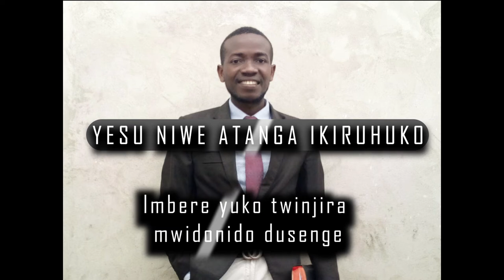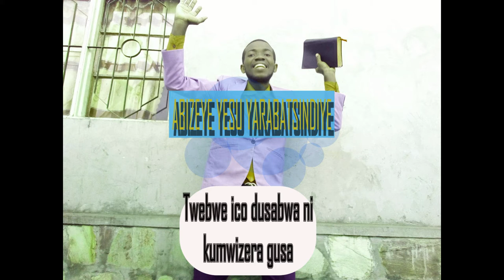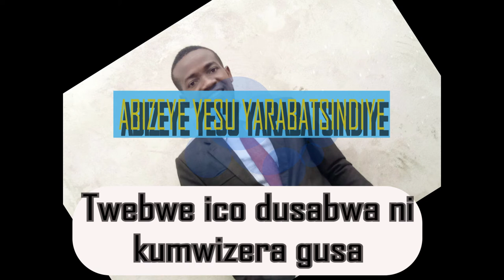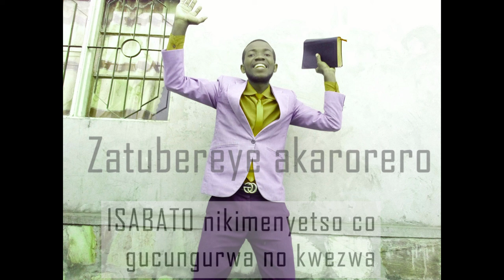Inkuru nziza: Yesu niwe atanga ikiruhuko, Ivyizigiro vya kazoza. Ikiganiro Agakiza kuri bose.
Abaheburayo 4, Paul atanga icigisho gikomeye kuvyizigiro vyakazoza ko hariho uburuhukire bw'Isabato bubikiwe abizeye Yesu. Ukuri kwa Bibiliya ni uko Paulo yavuze Isabato atavuze Dimanche. kurikirana neza icirwa kugira ushobore kumva no gutahura amajambo y'Umuremyi wawe.